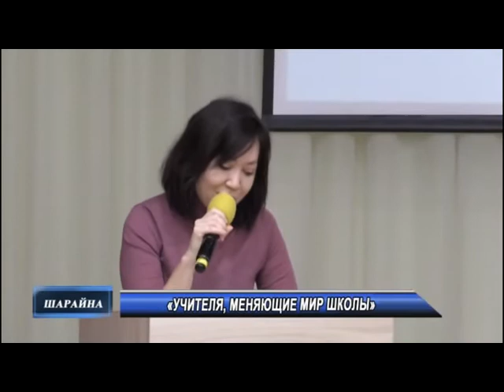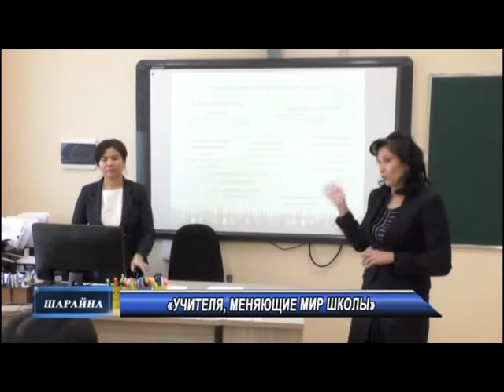Новости рус 28 01 2020 MPEG2 ARCHIVE PAL